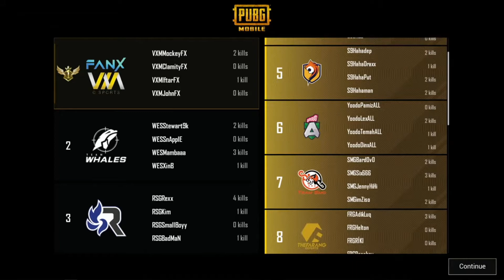VXM FANX memang nampak sangat improvement dalam gameplay. tak nampak lansung gugup.PMPL MYSG S4 2021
VXM FANX winner winner chicken dinner at Erangel bahasa melayu PUBG MOBILE PRO LEAGUE SEASON 4 MYSG Malaysia Singapore Super Weekend Week 3 Day 2